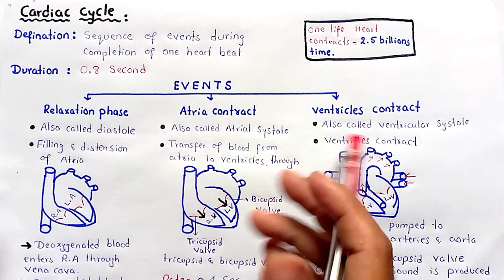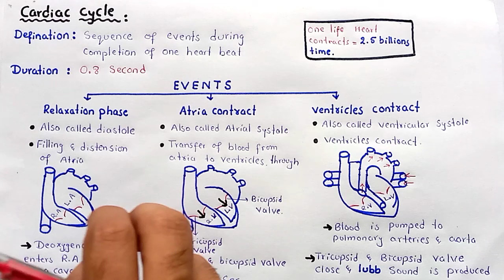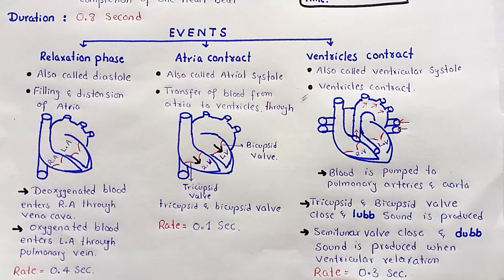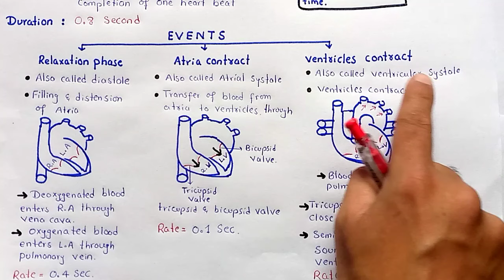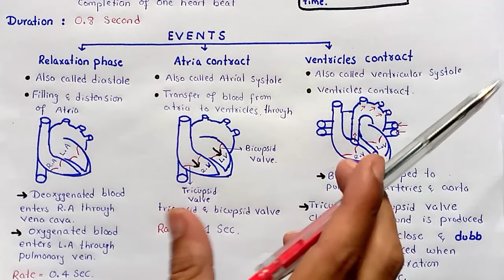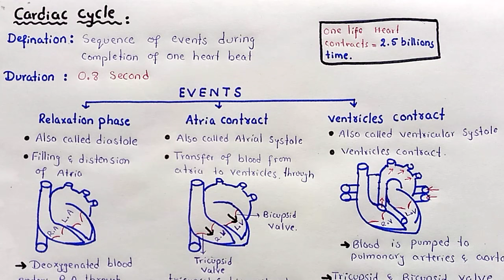Cardiac Cycle | Diastole, Atrial And Ventricles Systole | Class 11 Biology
It is the sequence of events which take place during the completion of one heart beat. Heart beat involves three distinct stages.
The deoxygenated blood enters right atrium through vena cava, and oxygenated blood enters left atria are filled with blood, they become distended and have more pressure than the ventricles. This atrium through pulmonary veins. The walls of the atria and that of ventricles are relaxed. As the
relaxed period of heart chambers is called diastole.